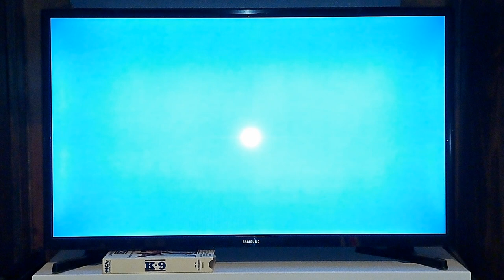White Screen Of Death And Moaning Sound On My K-9 1989 VHS